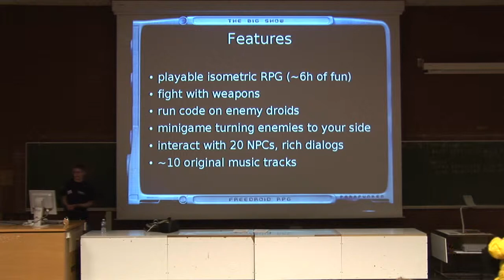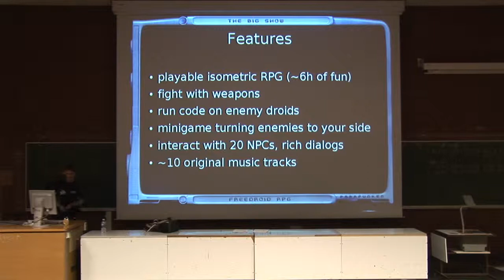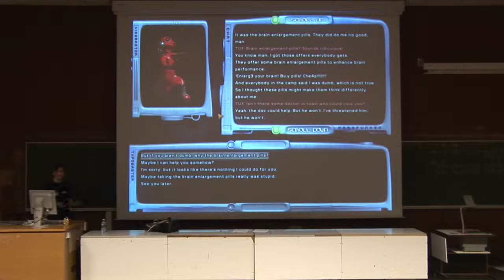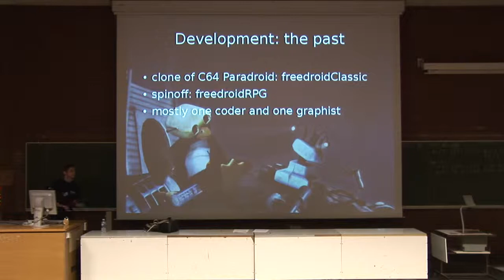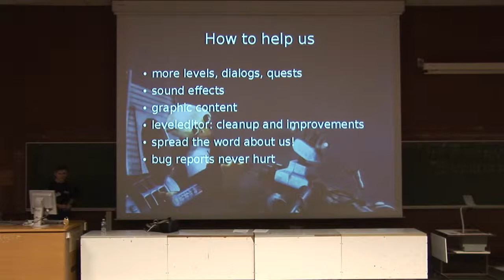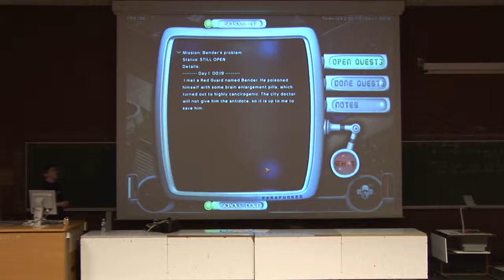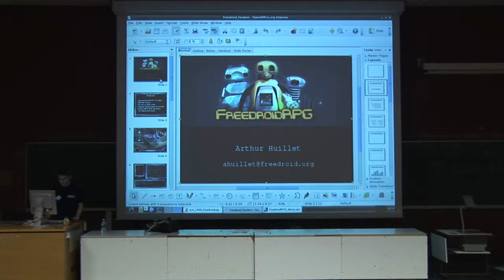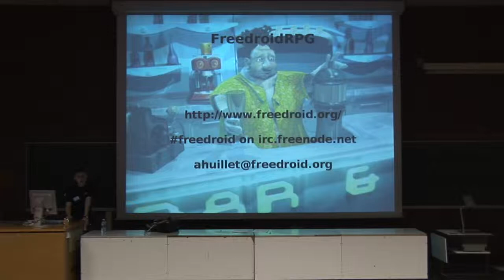FOSDEM 2009 FreedroidRPG